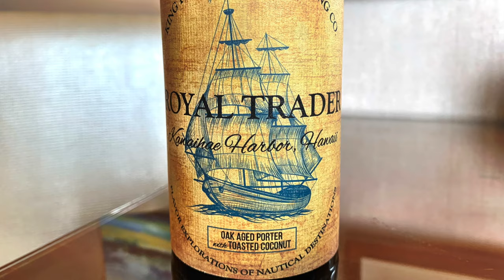Cream Ale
In this Stylecast, Advanced Cicerones® Julia Herz and Jeremy Storton discuss everything you need to know about Cream Ales.